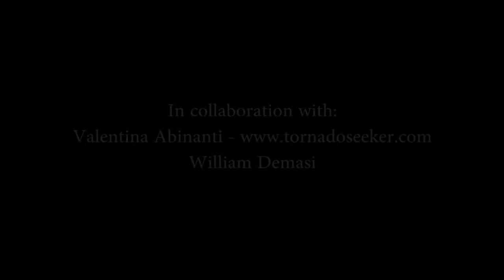May 19 2012 - West Kingman -KS- Tornado across the Town